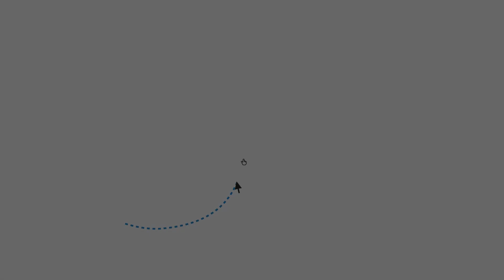S03E15 - Andy Thomason - Four Priests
I talk with Andy of Four Priests Brewery who started his brewery with a free 2BBL system, some luck, and a whole lot of pluck. Listen to his amazing journey, and if you happen to find yourself in the neighborhood, grab a pint